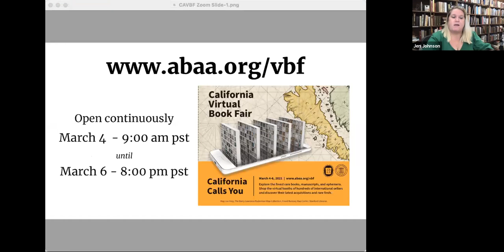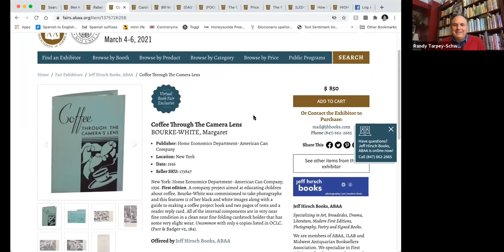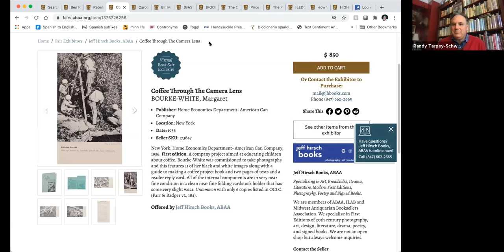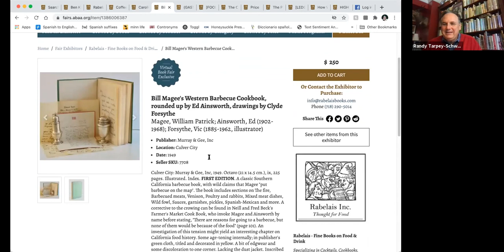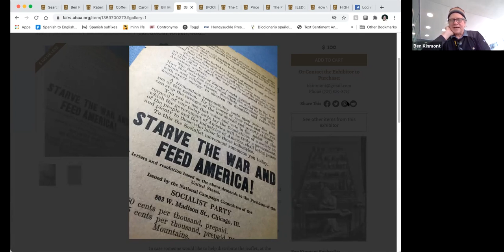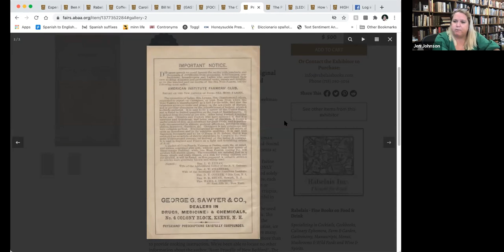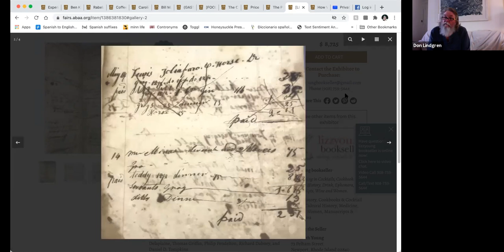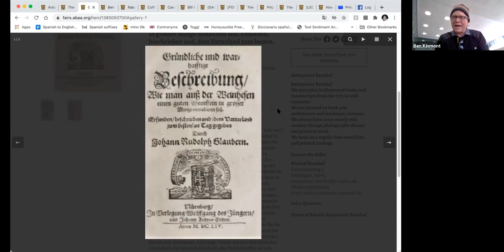California Virtual Book Fair Tour: What's Cooking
A tour of the CA Virtual Book Fair with experts in culinary history on Thursday, March 4, 2021. They examined the important cookery books and food- and drink-related ephemera offered at the book fair. Your tour guides are Ben Kinmont, an artist, publisher, and antiquarian bookseller specializing in gastronomy; Don Lindgren of Rabelais Books, a dealer in gastronomy, cookbooks, wine, and cocktail books and ephemera; Lynda Claassen, Director of Special Collections & Archives at UC San Diego, and Randall Tarpey Schwed, a collector of books and ephemera primarily related to 20th century California gastronomy.